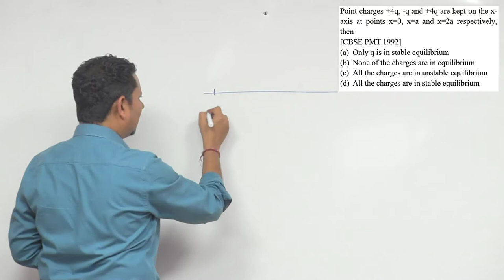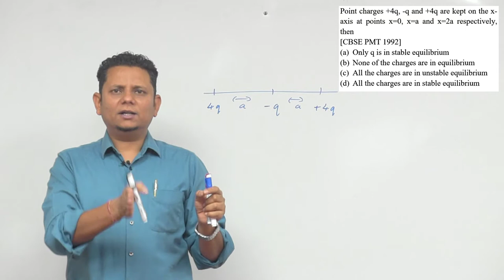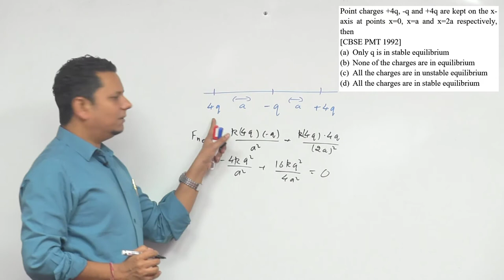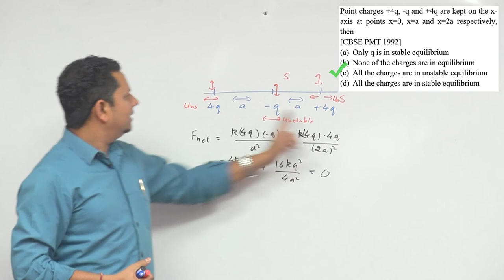Point charges +4 q, -q and +4 q are kept on the x-axis at points x=0, x=a and x=2 a respectively,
Point charges +4 q, -q and +4 q are kept on the x-axis at points x=0, x=a and x=2 a respectively, then